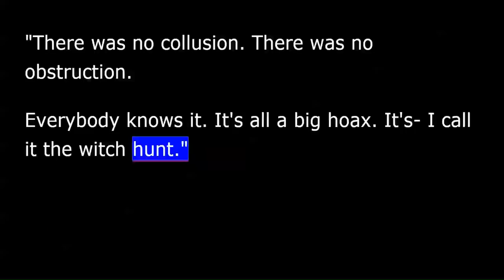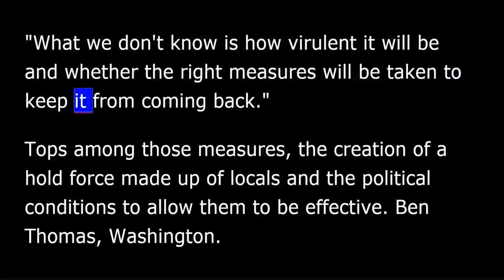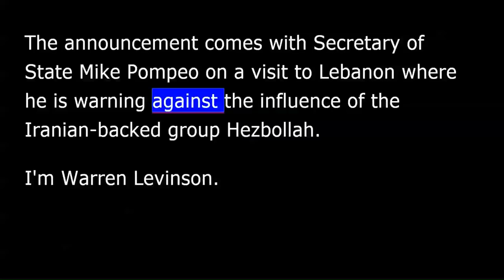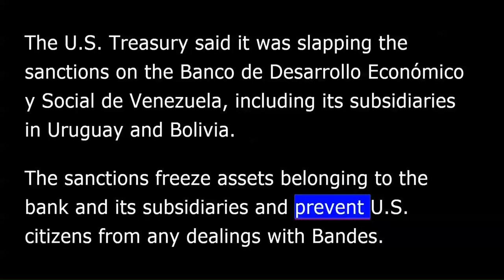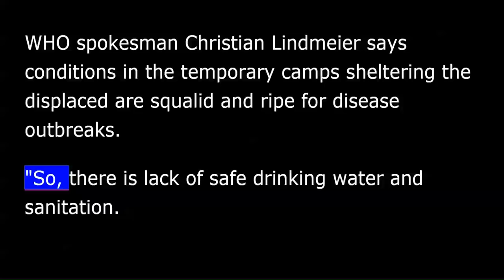VOA news for Saturday, March 23rd, 2019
This is VOA news. I'm David Byrd in Washington.
After nearly two years of investigation, special counsel Robert Mueller has handed in his report on Russian interference in the 2016 election and any connection to President Donald Trump.
AP's Ed Donahue has details.
Before leaving the White House for Florida, President Trump used familiar words to try to discredit the report.
"There was no collusion. There was no obstruction. Everybody knows it. It's all a big hoax. It's - I call it the witch hunt.”
And the president told Fox Business channel he doesn't even like the creation of the Mueller team.
"I have a deputy, appoints a man to write a report on me, to make a determination on my presidency. People will not stand for it.”
The President called Robert Mueller a best friend to James Comey, who succeeded Mueller as FBI director. There is no evidence the two are close friends.
Ed Donahue, Washington.
The White House says that all Islamic State-held territory in Syria has been "100 percent" eliminated. But as AP correspondent Ben Thomas tells us, a few Islamic State fighters continue to battle [U.S. forces] U.S.-backed forces in the village of Baghuz.
Linda Robinson at the RAND Corporation says it is a significant victory. "There has never been a terrorist organization that has claimed and held such a large swath of territory and effectively ruled.”
But U.S. officials say the Syrian Democratic Forces continue to battle a few remaining IS fighters holed up in tunnels and Robinson adds the group has already made the transition to an insurgency. "Well, we don't know is how violent it will be and whether the right measures will be taken to keep it from coming back.”
Tops among those measures, the creation of a ???whole force made up of locals and the political conditions to allow them to be effective.
Ben Thomas, Washington.
For more on these stories and the rest of the day's news, be sure to log on to our website voanews.com. This is VOA news.
The United States hit Iran with some new sanctions on Friday. AP's Warren Levinson tells us what they were.
Tehran agreed in 2015 to give up atomic weapons research and the International Atomic Energy Agency says it's abiding by their promise. But the U.S. pulled out of the accord and Washington claims a secret Iranian archive shows it preserved the results of its nuclear weapons research.
The announcement comes with Secretary of State Mike Pompeo on a visit to Lebanon where he is warning against the influence of the Iranian-backed group Hezbollah.
I'm Warren Levinson.
The United States also imposed sanctions on Venezuela's development bank, Bandes, one day after the Trump administration warned there would be consequences for the arrest of opposition leader Juan Guaidó's top aide.
The U.S. Treasury said it was slapping the sanctions on the Banco de Desarrollo Económico y Social de Venezuela, including its subsidiaries in Uruguay and Bolivia. The sanctions freeze assets belonging to the bank and its subsidiaries and prevent U.S. citizens from any dealings with the Bandes.
Guaidó, who invokes the constitution to assume the interim presidency in January, has accused the bank of being used by officials of embattled President Nicholás Maduro's government to steal funds.
The announcement comes after Venezuelan authorities detained Guaidó's chief of staff, Roberto Marrero, on Thursday in a pre-dawn raid that sparked vows of reprisals from the United States.
Aid agencies are scrambling to get life-saving aid to hundreds of thousands of survivors of Cyclone Idai in Mozambique, Malawi and Zimbabwe.
Lisa Schlein reports.
WHO spokesman Christian Lindmeier says conditions in the temporary camps sheltering the displaced are squalid and ripe for disease outbreaks.
"So, there is lack of safe drinking water and sanitation. (That) means there is a high risk of a cholera outbreak or other infectious diseases.”
The WHO has sent a team of experts to oversee the operation in Mozambique. It also has sent emergency medical supplies, including malaria treatments to cover the primary health care needs for 10,000 people for three months.
A down day on Wall Street, with all three major indices finishing Friday's trading in negative territory.
A Treasury Department report that the U.S. government posted a $234 billion deficit in February, its largest monthly deficit on record and a cooling in the manufacturing sector sent prices lower.